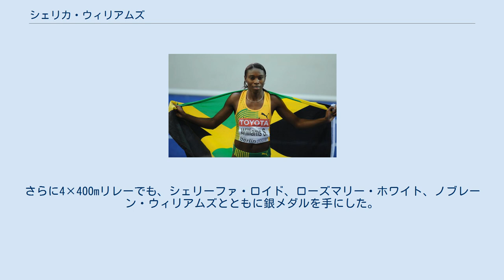シェリカ・ウィリアムズ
セント・エリザベス教区出身の人物
シェリカ・ウィリアムズ（Shericka Williams、1985年9月17日 - ）は、ジャマイカの女子陸上競技選手。
400mを特に得意とする選手で、4×400mリレーでも活躍している選手である。
2008年北京オリンピックの銀メダリスト。
 ウィリアムズが、最初に国際舞台に登場したのは、2005年のヘルシンキの世界選手権である。
この大会では400mと4×400mリレーに出場。
400mでは準決勝で敗退したものの、リレーは、3分23秒29でロシアに次いで銀メダルを獲得した。
2006年には、ワールドアスレチックファイナルの400mで3位となり、その直後のワールドカップでは、4×400mリレーでアメリカ州チームの一員として3分19秒84で優勝を果たした。
 2007年には、大阪で開催された世界選手権に出場。
400mは準決勝で50秒37のシーズンベストを出したものの決勝に進出することはできなかったが、4×400mリレーは、3分19秒73でアメリカに次いで2大会連続の銀メダルを獲得した。
 2008年は北京オリンピックに出場。
これまで世界選手権で、個人種目の400mで決勝に残ったことがなかったが、初めて決勝に進出すると、49秒69の自己ベストで、イギリスのクリスティーン・オールグーに次いで銀メダルを獲得した。
さらに4×400mリレーでも、シェリーファ・ロイド、ローズマリー・ホワイト、ノブレーン・ウィリアムズとともに銀メダルを手にした。